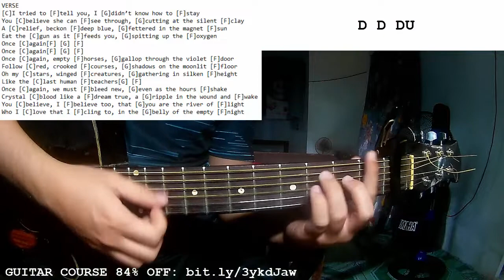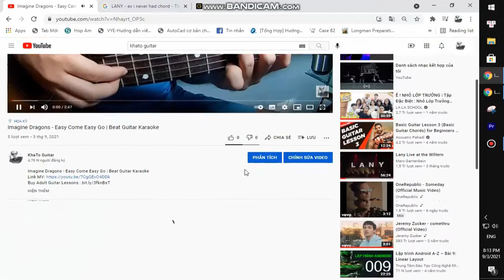Big Thief - Simulation Swarm | Guitar Tutorial